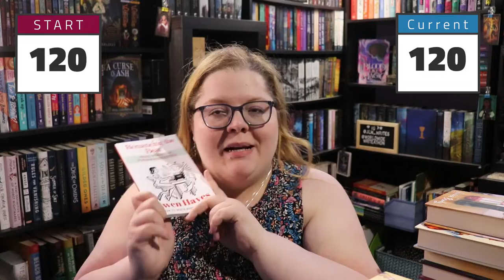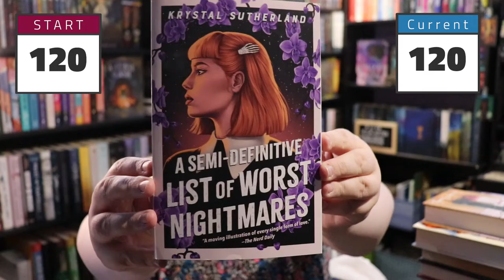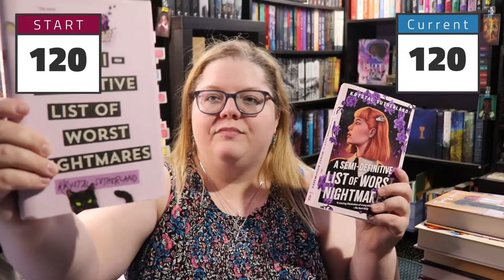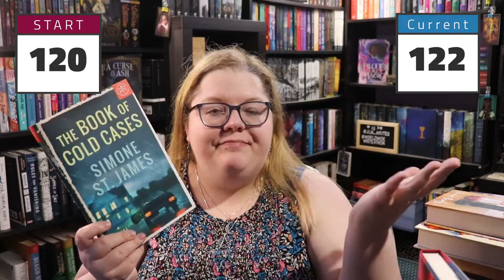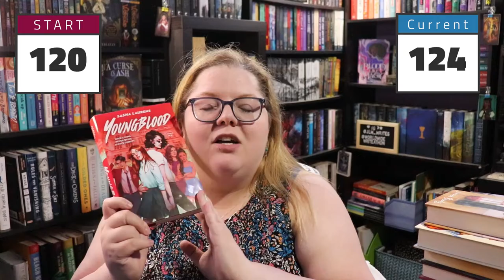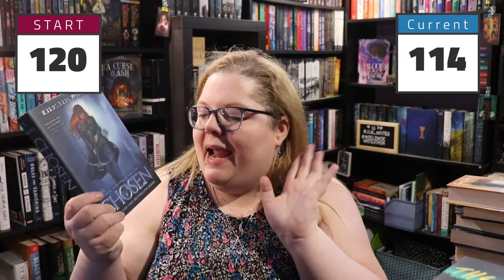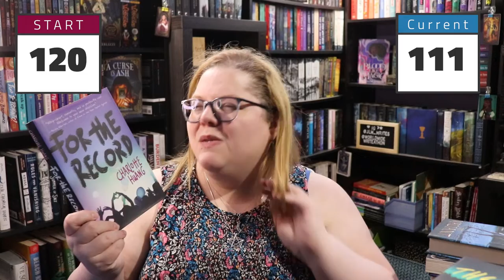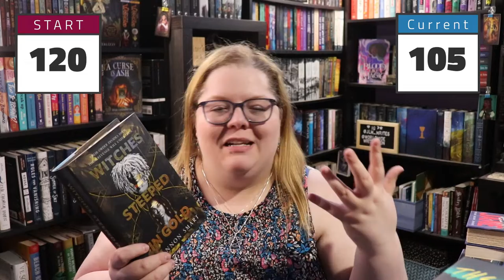The Craziest One Yet! | TBR Takedown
Things got a little crazy this month.

Next Live Productivity Sprints - Thursday August 11th @ 7:30pm EDT
Next Authortube Chat - August 23rd @6:30 pm EST on Kate Cavanaugh Writes' channel

🌎SOCIAL MEDIA🌏
Instagram: @jlw_writes & @jlw_plans & @worldwidewriteathon

💌SNAIL MAIL:💌
Jessica Williamson